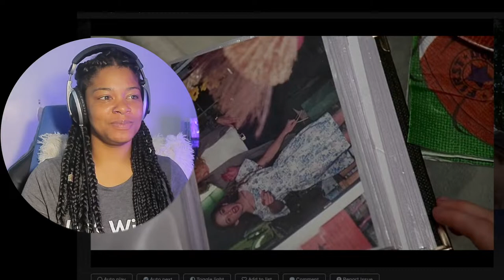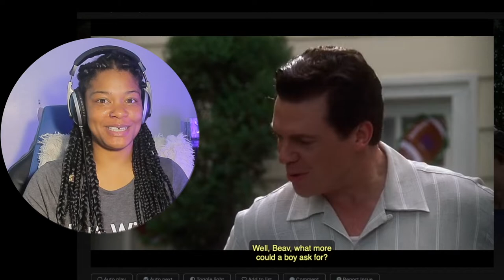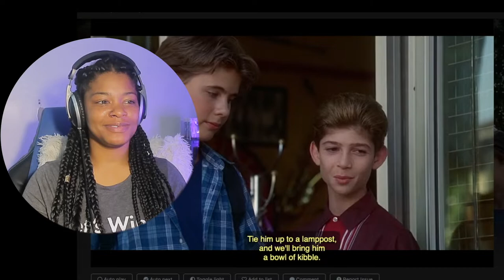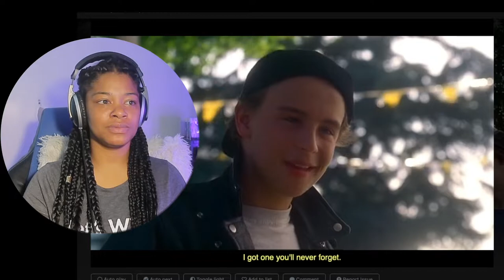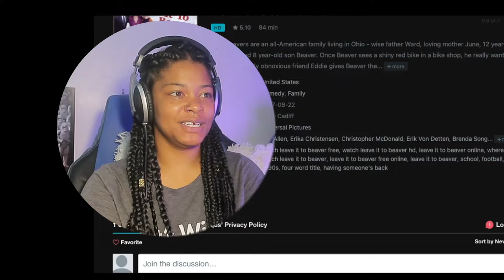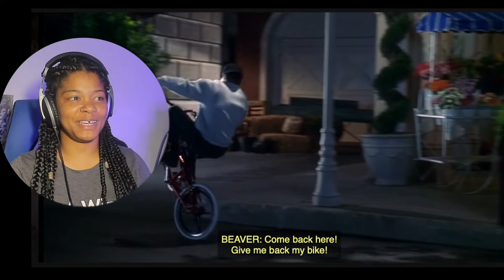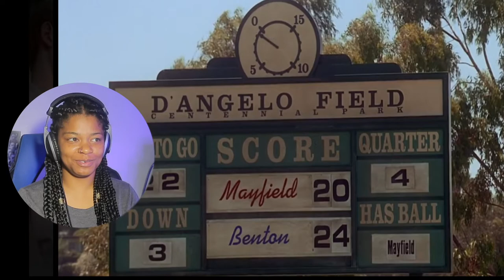Leave It To Beaver ( 1997 Movie ) First Time Watching